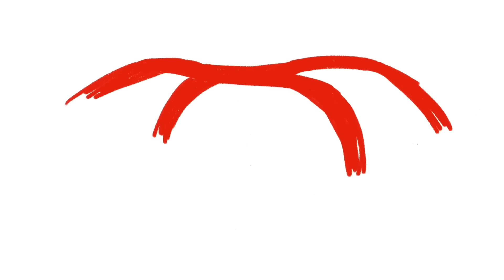Coreana Nana comemorando aniversário com amigos brasileiros em Curitiba 🎂🤍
🌸🇰🇷 Olá, tudo bem? 🇧🇷🌺 Prazer, eu sou a Coreana Nana!
💕Em 2022, deixei a Coreia do Sul 🇰🇷 e vim morar no Brasil 🇧🇷 com meu marido, que é brasileiro.
Aqui, compartilho as minhas experiências no Brasil, enquanto descubro mais sobre a cultura. Já visite o Norte, Nordeste e Sul do Brasil!! 😊 Obrigada por curtir o vídeo de hoje! 👍😍 Não se esqueça de se inscrever e comentar, para nos ajudar a continuar com os vídeos. 🎥🔔

(Música)